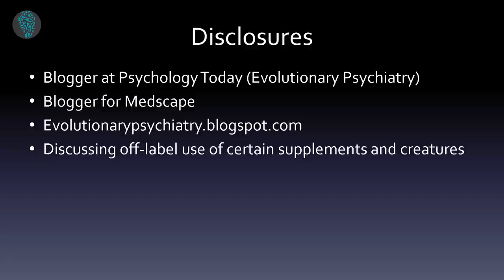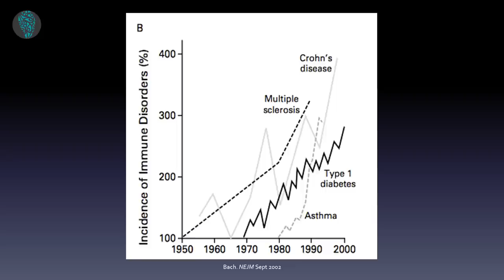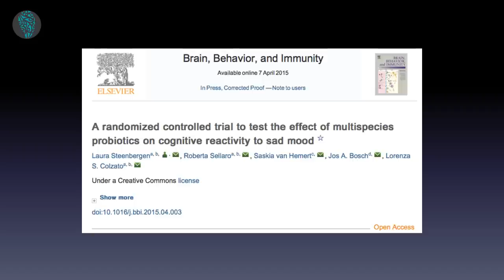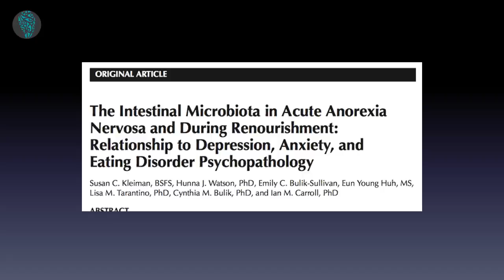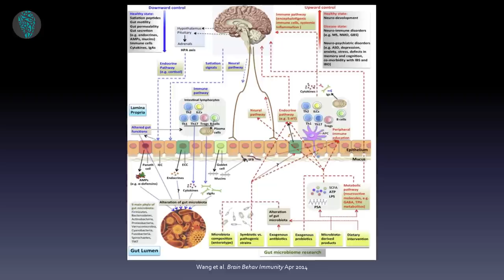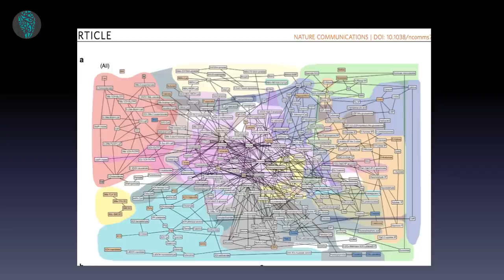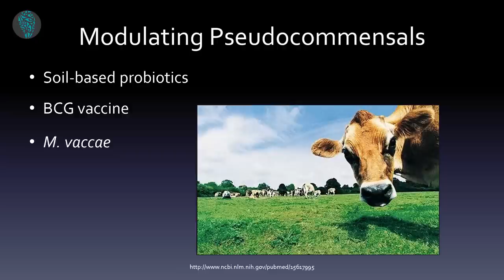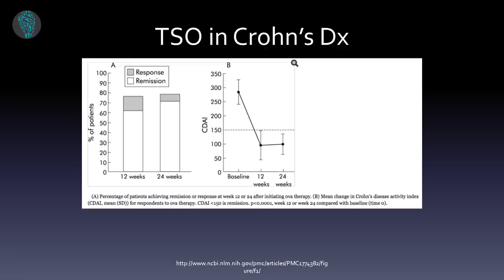"Brain-Gut Axis: The Effect of Intestinal Microbiome on Mental Health" - Dr Emily Deans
Humans co-evolved with their microbiome, pseudocomensal organisms, and parasites. These “external” organisms have endocrine, immune, and direct communication with the brain. This presentation will cover evidence for how the microbiome influences mental health, and emerging strategies for improving the gut-brain axis and decreasing systemic inflammation.